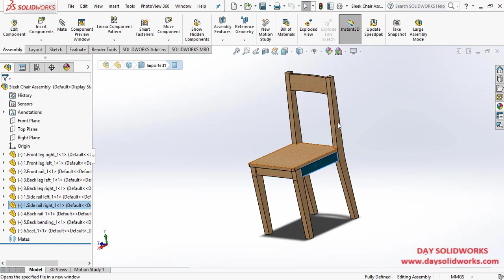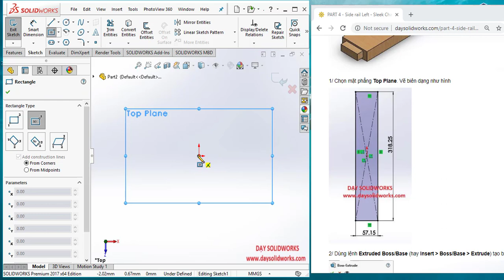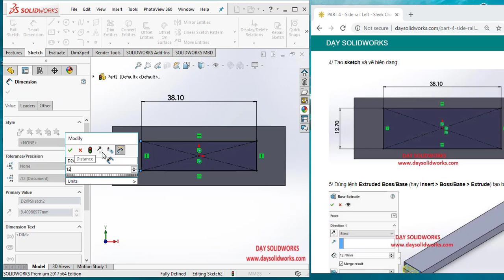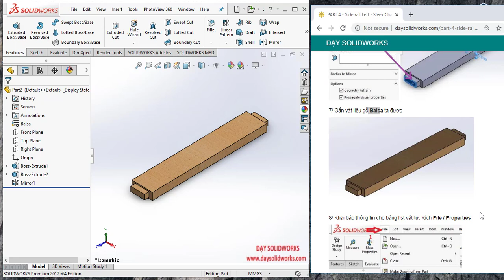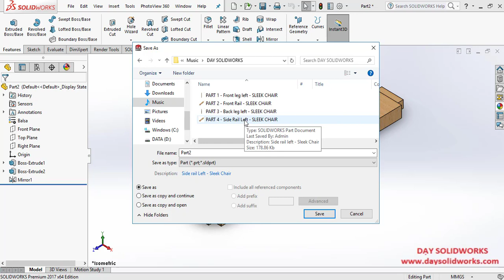HƯỚNG DẪN VẼ PART 4 - SIDE RAIL LEFT - SLEEK CHAIR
DẠY SOLIDWORKS
SOLIDWORKS ONLINE
KHÓA HỌC SOLIDWORKS